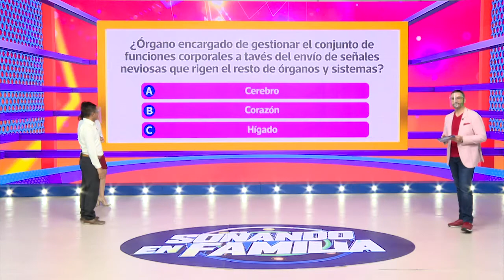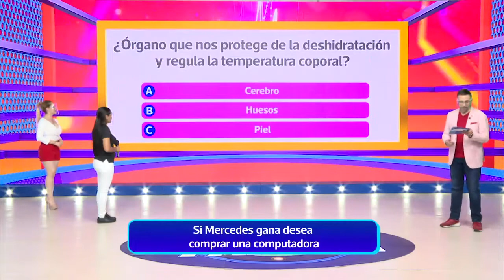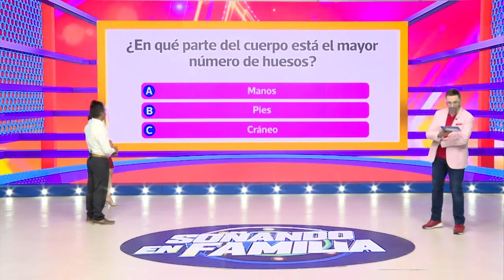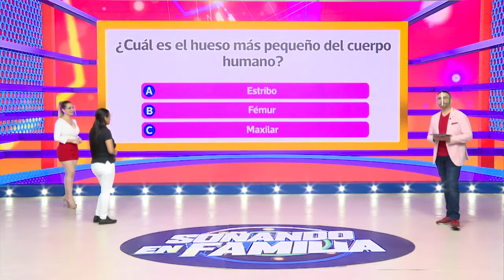¡Yo quiero ganar!